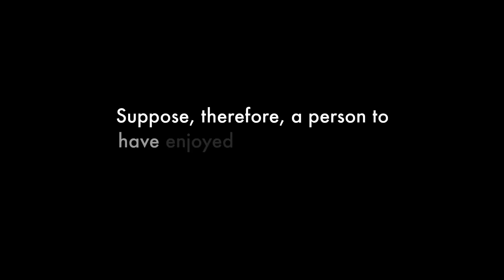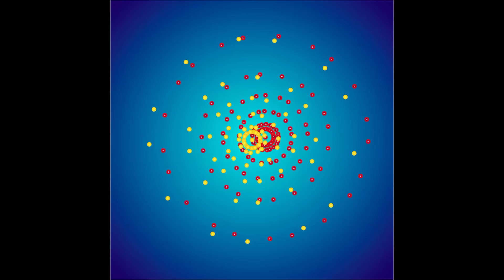Missing Shade of Blue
A tongue of flame licks up from the wick